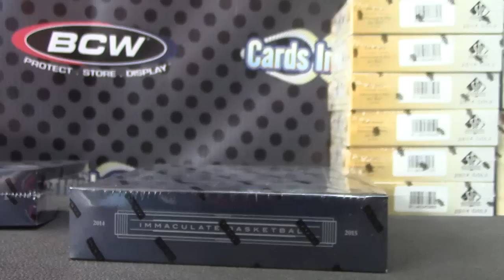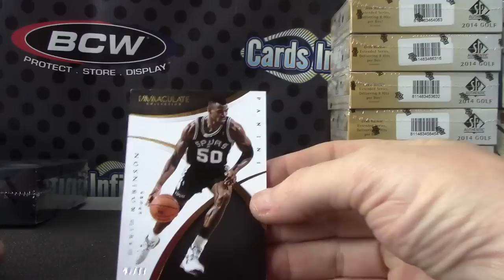Jason's 2014/15 Immaculate Basketball Box Break